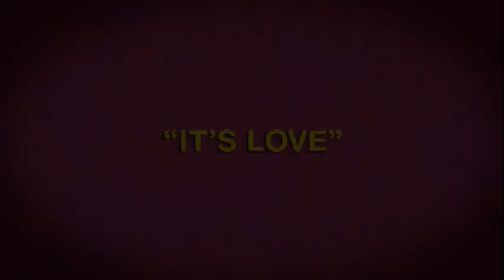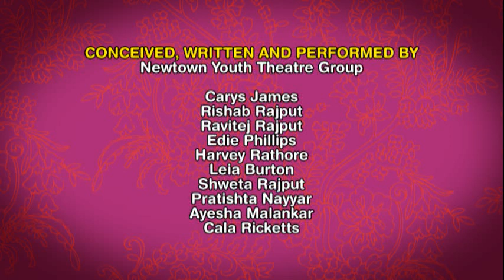Bollywood Baraat Short - It's Love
Southampton 2011: boy meets girl, they fall in love, a wedding date is set and everyone is invited to celebrate in the best Bollywood style. But wait! On the very day of the wedding, as the baraat (wedding procession) winds through the beautiful Spring setting of Southampton's parks, a rumour spreads through the crowd -- the wedding's off!